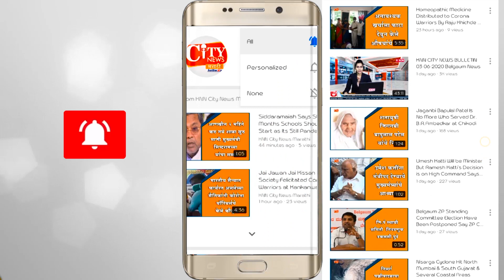Govt Hospital Have Been Seal Down Due to Corona Case Registered